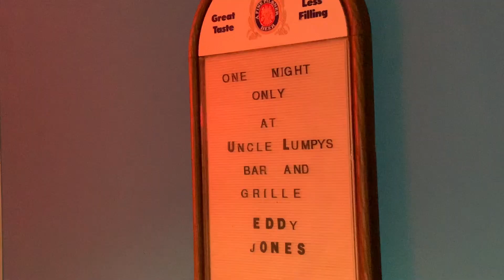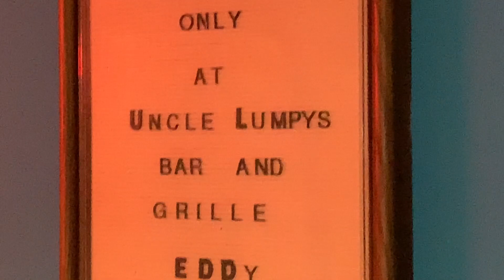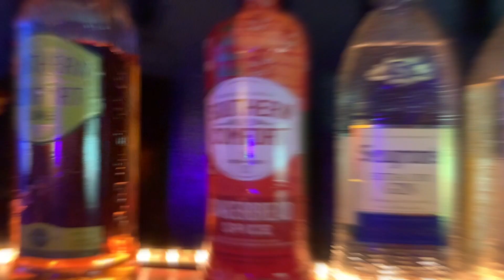Forth Without A Fifth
This video is about Forth Withoutr A Fifth